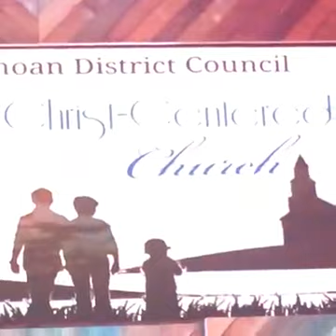SDC2016 Garden Grove, CA NW pulega song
Our NWpulega of the 'AG-USA-Samoan District' ministering a medley with
* "We worship Him" by IBC choir
* "Your presence is Heaven to me" by Israel Houghton
* "Ou te vivii ia te oe" by GatewaySamoanAGofNZ

Thank you Holy spirit for using us and hovering over us!